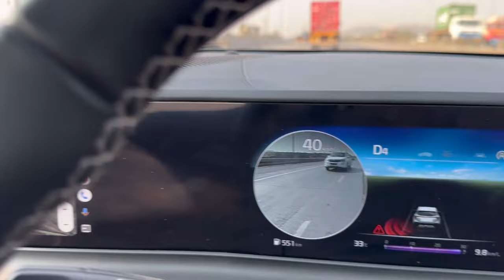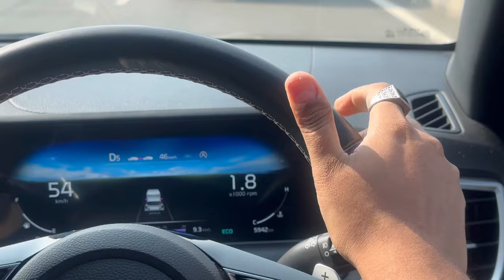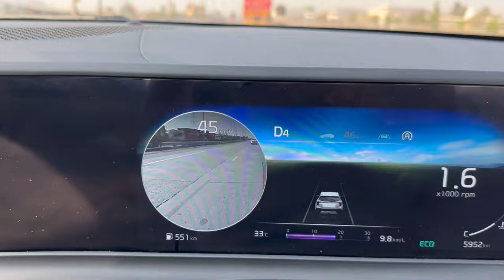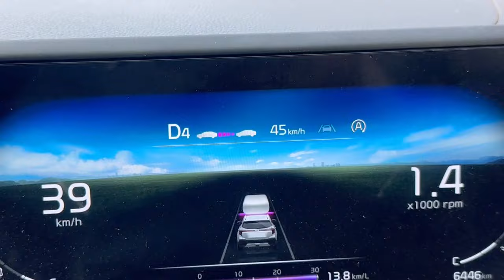2024 Kia Seltos ADAS Real World Test | No Dummy 🤯 | ADAS कैसे काम करता है ?